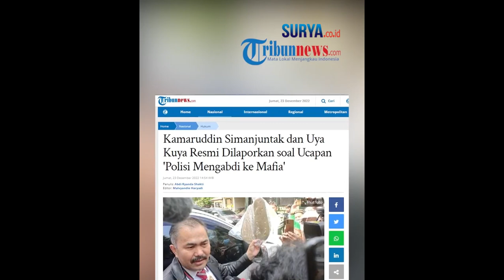Sebut Polisi Kaya karena Mengabdi ke Mafia, Pengacara Brigadir J dan Uya Kuya Dilaporkan ke Polisi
VP: ren

Jakarta, Surya.co.id

Pengacara Brigadir J, Kamaruddin Simanjuntak dan artis Uya Kuya resmi dilaporkan ke pihak kepolisian pada Kamis (22/12/2022),

Ia dilaporkan ke Polres Metro Jakarta Selatan terkait tudingan penyebaran berita bohong alias hoaks.

Hal ini buntut pernyataan Kamaruddin yang menyebut polisi mengabdi ke mafia di channel youtube artis Uya Kuya.

Kabar pelaporan ini dibenarkan oleh Kasie Humas Polres Metro Jakarta Selatan, AKP Nurma Dewi saat dihubungi, Jumat (23/12).

Nurma menyebut, laporan ini dibuat oleh Juliana sekira pukul 17.00 WIB.

Dalam laporan tersebut, Kamaruddin dan Uya Kuya dipersangkakan pasal 28 (2) juncto pasal 45 (2) UU ITE pasal 14, 15 UU No. 1 tahun 1946 juncto pasal 207 KUHP soal penyebaran berita hoaks melalui media sosial.

Saat ini, penyidik Polres Metro Jakarta Selatan tengah mempelajari laporan tersebut.

Untuk diketahui, pengacara keluarga Brigadir J, Kamaruddin Simanjuntak kembali melontarkan pernyataan menohok untuk Kepolisian.

Menurutnya, rata-rata kepolisian di negara ini cukup buruk.

Pasalnya, mereka melakukan perbuatan mengabdi kepada mafia.

Oleh karena itu Kamaruddin menilai, anggota polisi saat ini banyak yang kaya.

"Maksudnya begini loh, polisi itu rata-rata mengabdi kepada negara cuma seminggu. 3 minggu itulah mengabdi kepada mafia. Kita jujur ajalah, enggak usah hidup munafik. Makanya polisi banyak hartanya rata-rata,” ujarnya.